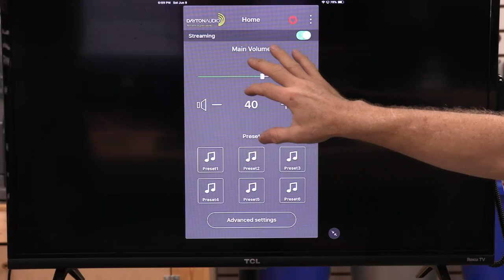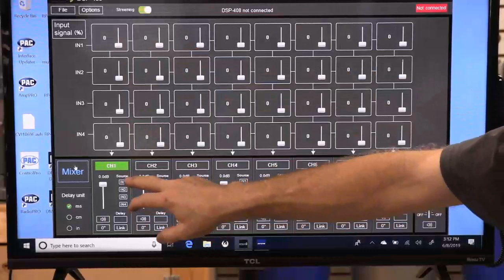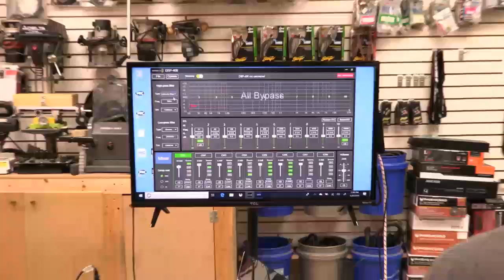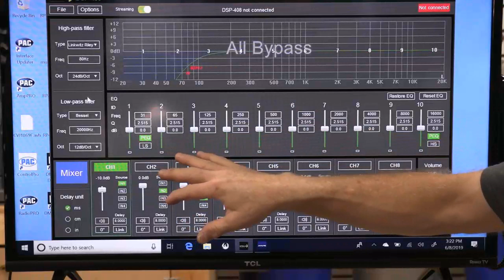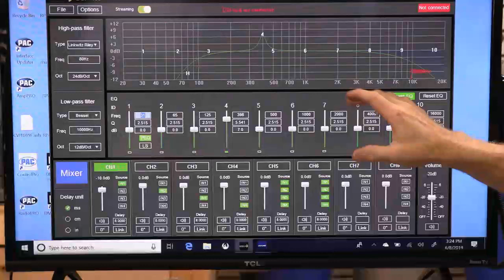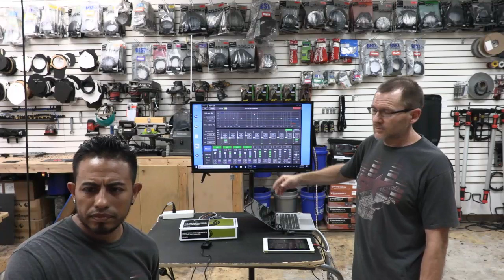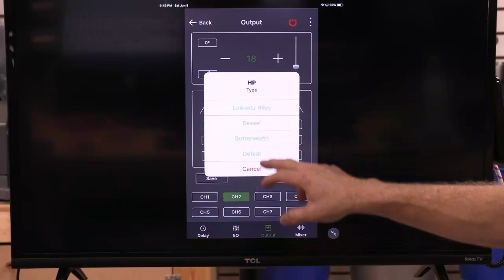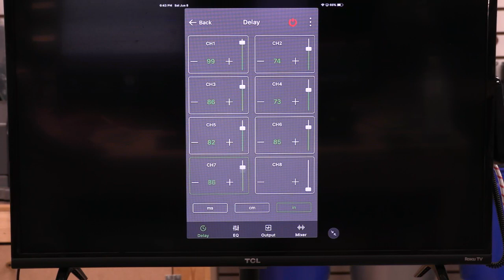Show and tell the Dayton DSP-408 DSP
Show and tell the Dayton Audio DSP-408 DSP